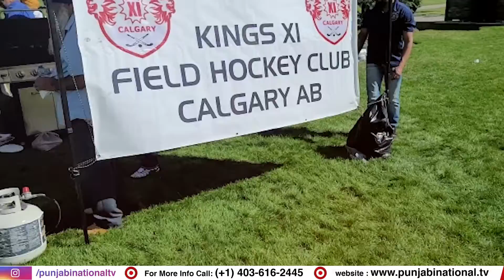ਕਿੰਗਜ਼ ਇਲੈਵਨ ਫੀਲਡ ਹਾਕੀ ਕਲੱਬ ਵੱਲੋਂ ਬਾਰ-ਬੀ-ਕਿਊ । PNTV